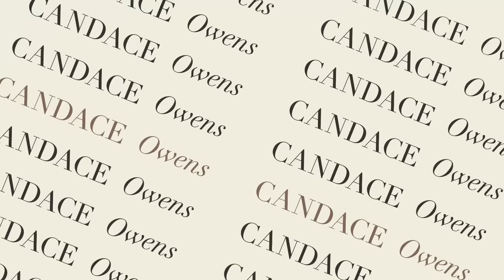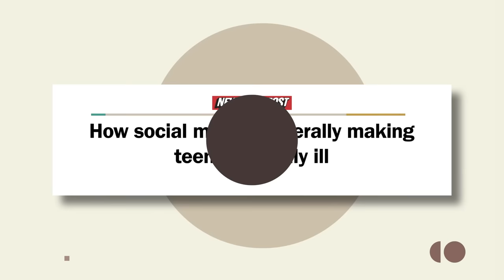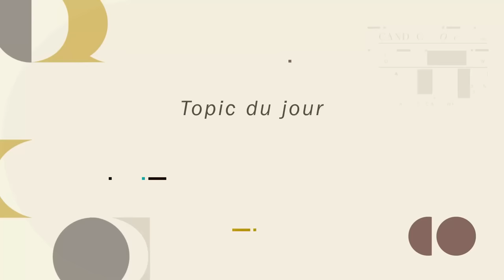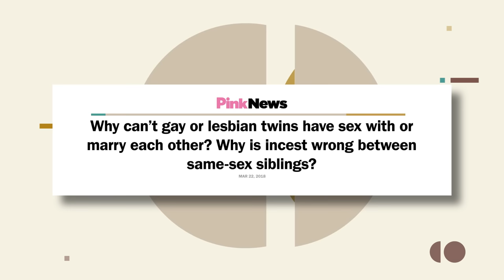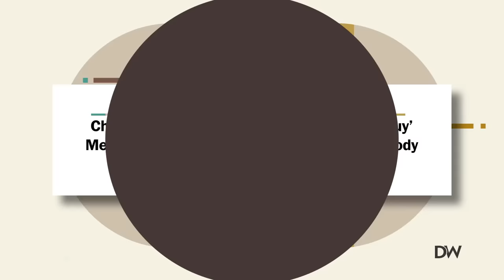My Thoughts on Homosexuality | Ep. 15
Conservatives seemingly want to avoid this topic but today, I'm going there. Here's what I think about whether or not homosexuality is natural.

Birch Gold - With thousands of satisfied customers and an A+ rating with the Better Business Bureau, Birch Gold can help you protect your savings. Get your no-cost, no-obligation, free information kit.  Text CANDACE to 989898.

David Horowitz Freedom Center - Frontpage Magazine has spent over two decades combating the radical Left’s efforts to destroy America.

“The Greatest Lie Ever Told: George Floyd and the Rise of BLM” coming soon to DailyWire+